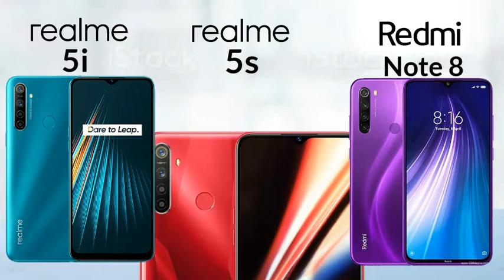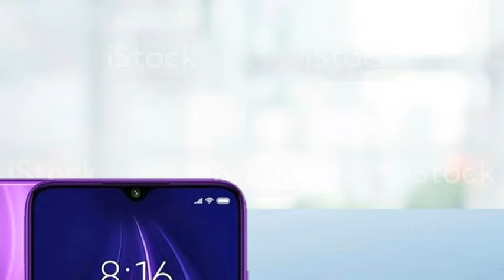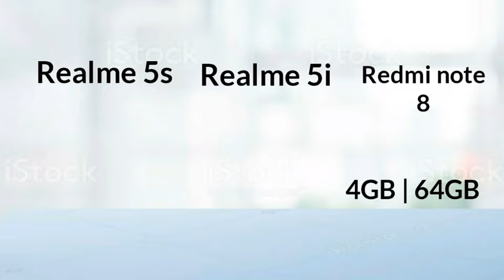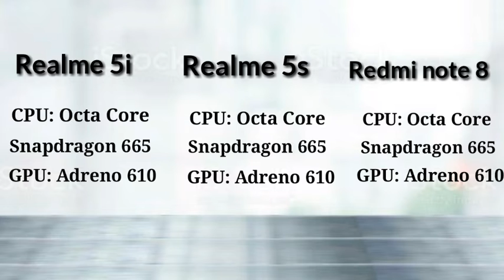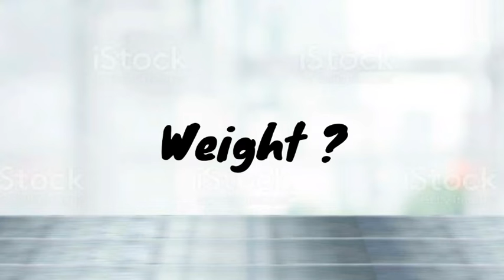Realme 5i vs Realme 5s vs Redmi note 8 | comparison in budget range smartphone | Which should buy ?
Assalam O Alaikum Dosto! I'm Kashif Ali
Dosto is video mein main ne 3 smartphones ka comparison bataya hai jis Realme 5i or Realme 5s or Redmi note 8 hai aur bataya hai ke kaunsa smartphone best hai

Please keep supporting...